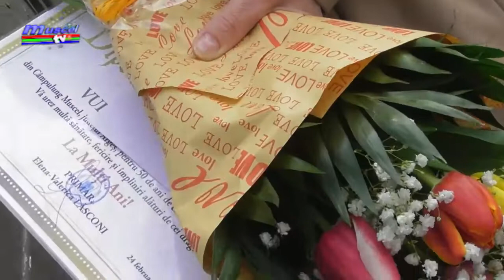Jurnal MUSCEL TV 24 02 2021 Cuplurile care au împlinit 50 de ani de căsătorie au fost premiate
Cuplurile din Câmpulung care au împlinit 50 de ani de căsnicie nu au mai fost premiate, anul acesta la Primărie, de Dragobete în cadrul unei ceremonii. Primarul Elena Lasconi a mers acasă la fiecare pereche pentru a le felicita și a le premia.